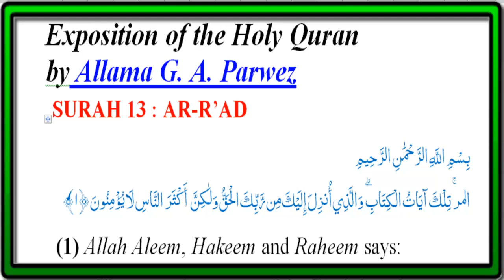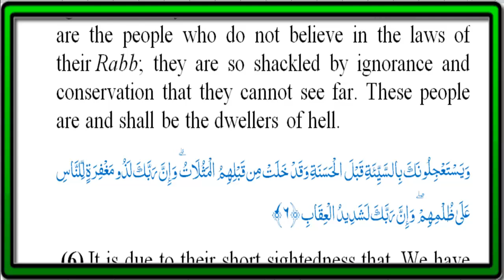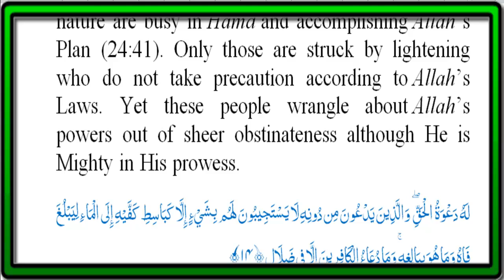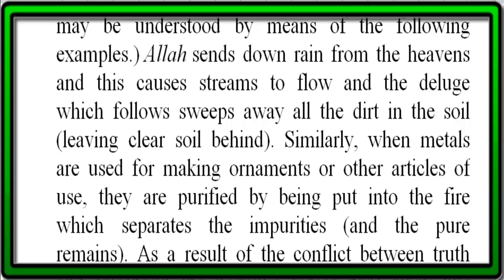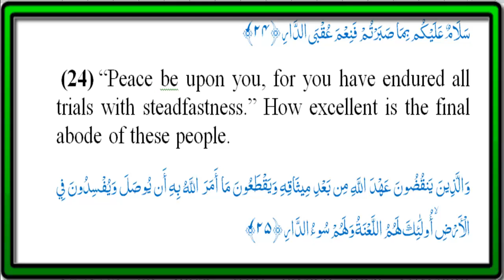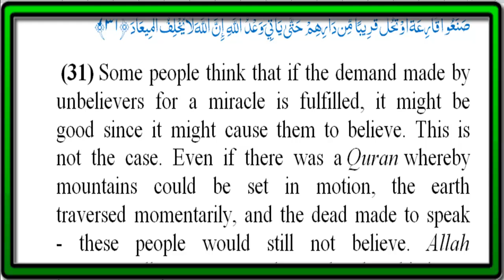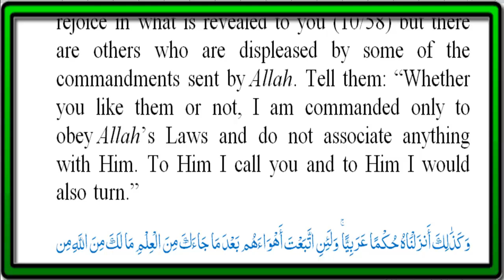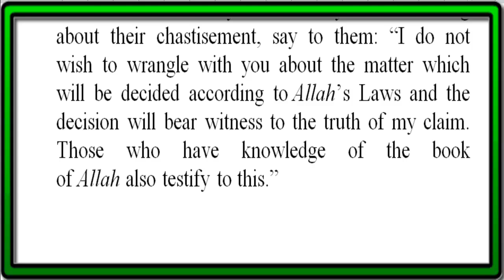Exposition of The Holy Quran Sura 13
Audio Book "Exposition of the Holy Quran" Sura 13